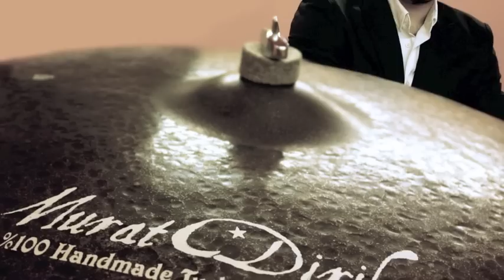Miguel Cabana Vídeo - Photo.m4v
Video con las fotos del día de grabación de mis tres nuevos vídeos de promoción de Np drums, Remo Drumheads, Murat Díril Cymbals, & Morgan Mallets Sticks.
Fotos: Nacho Varela
Diseño: Mónica Pan
Espero que os guste.
Un saludo

Miguel Cabana